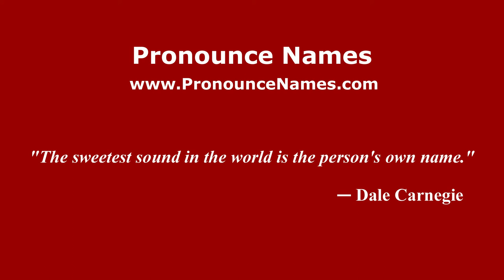How to pronounce Yuliana (Indonesia/Indonesian) - PronounceNames.com